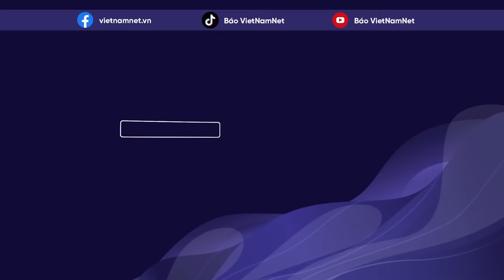Quyết tâm chống tham nhũng của Đảng qua vụ việc ông Nguyễn Nhân Chiến | Báo VietNamNet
Tin ông Nguyễn Nhân Chiến, nguyên Ủy viên Trung ương Đảng, nguyên Bí thư  Tỉnh ủy Bắc Ninh bị khởi tố, bắt tạm giam vì tội nhận hối lộ một lần nữa chứng thực cho quyết tâm phòng, chống tham nhũng, tiêu cực của Đảng ta.

Một số vụ việc về các lãnh đạo địa phương bị xử lý gần đây cho thấy sự quyết liệt và quyết tâm của Đảng trong phòng, chống tham nhũng, tiêu cực.